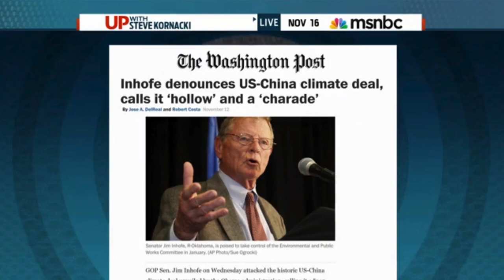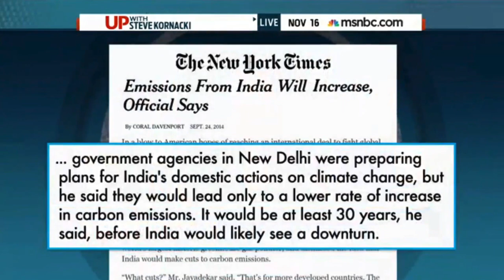Bill Nye on China/US Climate deal, Keystone Pipe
Bill Nye and Coral Davenport of the New York Times on last week's agreement between the US and China, on greenhouse gas emissions.